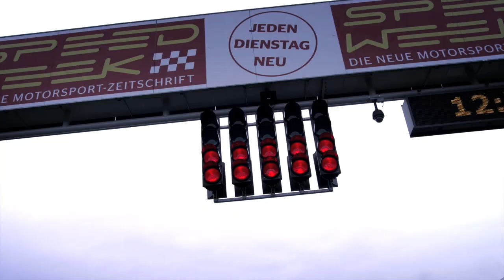E63 AMG S-Model Trailer -- Luxury Sedans and Wagons -- Mercedes-Benz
You want power? You got it. The 2014 E63 AMG S throws down 577 hp and 590 lb-ft of torque through all four wheels, courtesy of an AMG-engineered version of 4MATIC all-wheel drive. Step on the gas and all four wheels hook up, rocketing you from zero to 60 mph in a supercar-worthy 3.6 seconds.